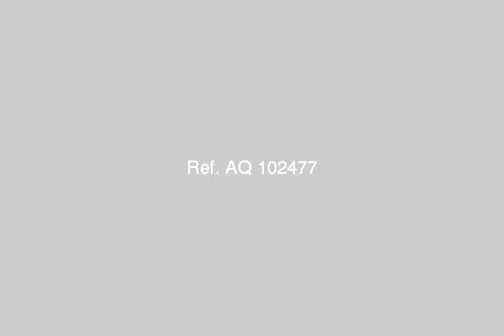Chalet for sale directly in front of the sea beach Cleopatra Bmatarouh - mlseg.com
Opportunity to own a chalet directly in front of the sea Compound integrated services within 300 meters from Porto Matrouh Cleopatra beach - super luxe - only pay 25% booking contract and premium comfort on 4 years - to  - مرسي مطروح - Egypt Real Estate |    Marsa Matruh |        Chalet For Sale